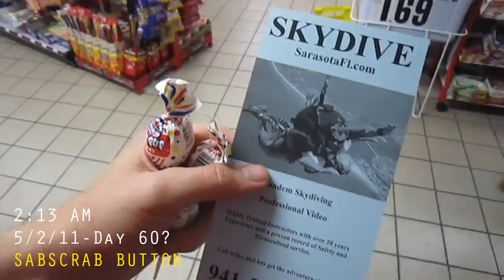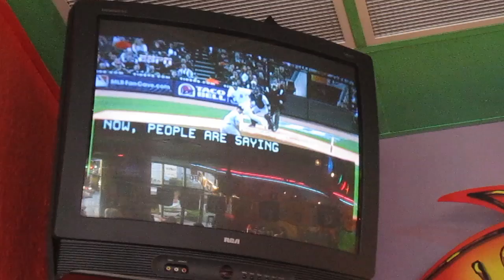Pizza Fire Alarm (5.2.11 - Day 60)